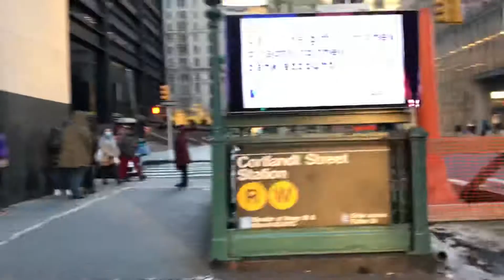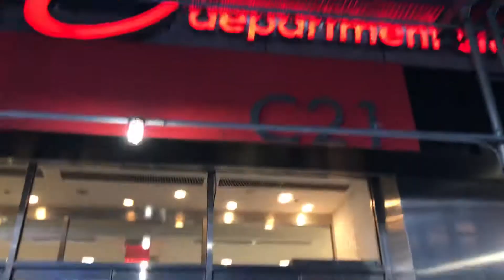long lines... 12/6/20 downtown NYC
last day for Century 21 in NYC